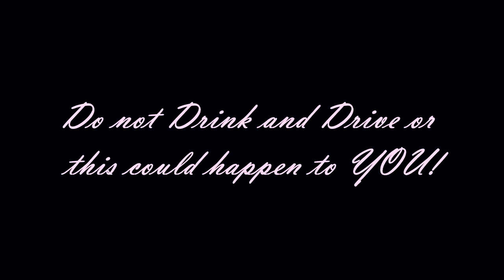Every 15 Minutes Video 2013 (Re-Edited)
I only added some color correction to this video. This is the reason why you do not drink and drive. These shots were all filmed from one camera angle. But still turned out great. Great Oak High School Temecula, CA.